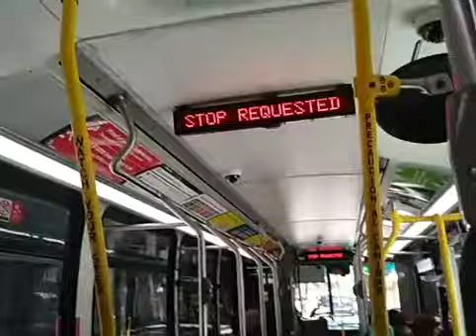Riding Metro Silver Line Route 950 from Pacific / 11th to Olive / 5th